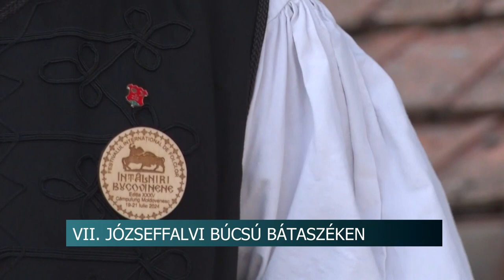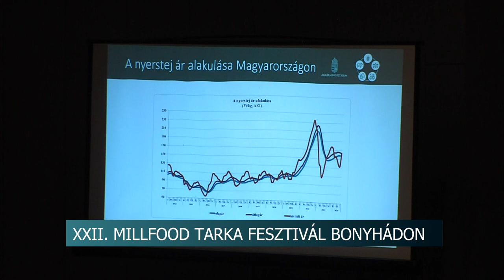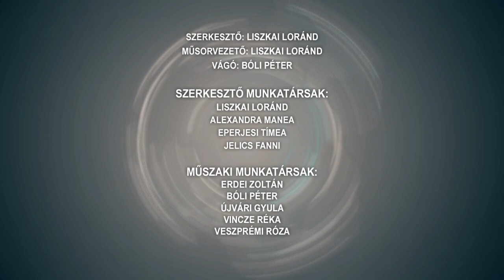Híradó - Tolnatáj TV 20240812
5. Vespa Találkozó - Szkszárd
Székelyek búcsúja- Bátaszék
XXII. Millfood Tarka Fesztivál - sok látogatót vonzott a bonyhádi gasztro -kulturális rendezvény
 Német delegáció látogatott Bonyhádon